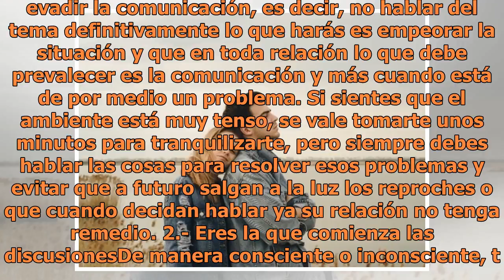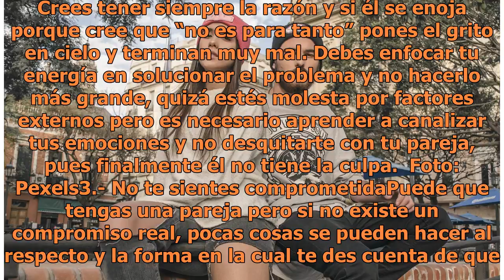¡El problema en tu relación no es él, eres tú! Tres señales que lo demuestran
Foto: Unsplash En una relación los problemas son inevitables pero la forma en la cual los enfrentamos hace la diferencia, pero si de plano crees que tu relación está pasando por una crisis severa en donde ya no avanzan ni retroceden, es necesario analizar un poco si ese “estancamiento” es solo por é...